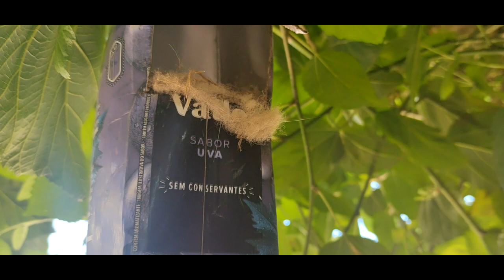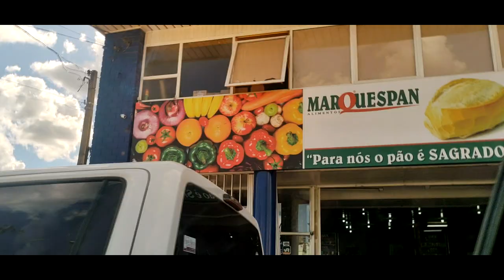Fui ver o ninho da tartaruga com Paulo, e ele me disse que não era o lugar certo e sim era outro.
Errei o lugar do ninho da tartaruga